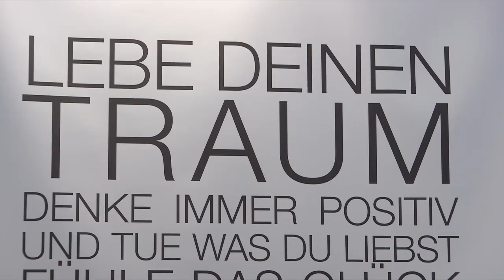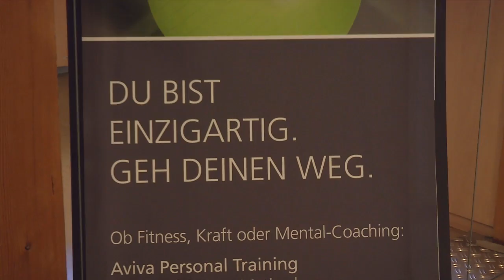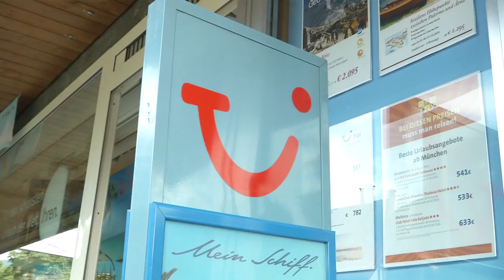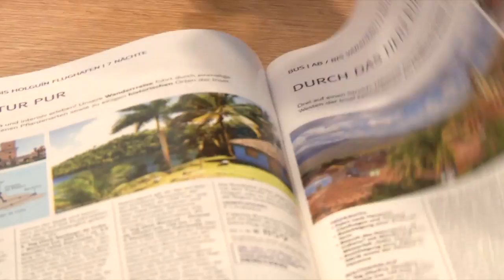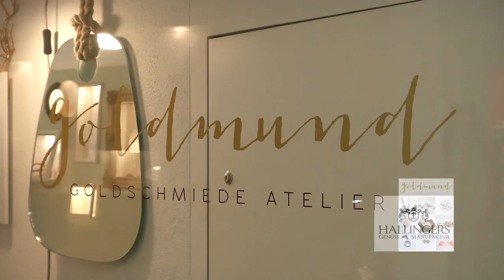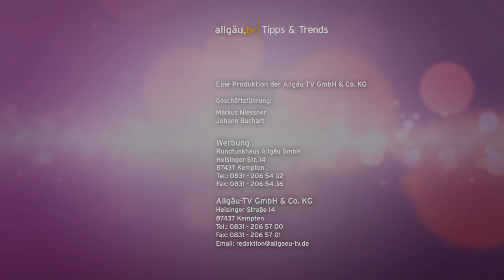Tipps und Trends - 17. 04 2017